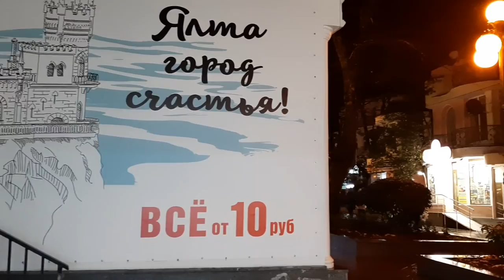ЯЛТА. Супер ВИДЫ Крым 2022 Водопад Учан-Су и Форос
Водопад Учан-Су Форосская Церковь Видовые площадки Ялта сегодня #27 января #2022 путешествие по любимым местам)